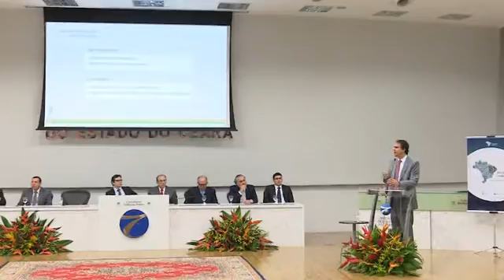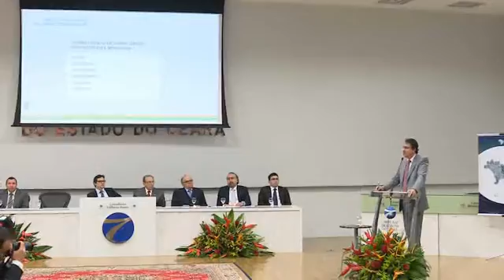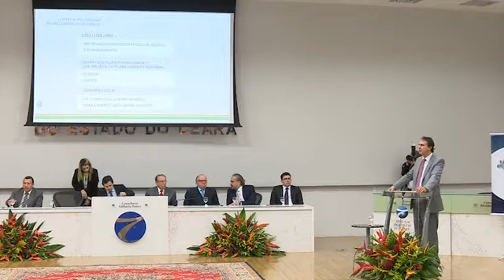Encontros Nacionais do IRB(02) - Região Nordeste - Palestrante: Camilo Santana (07/07/2016)